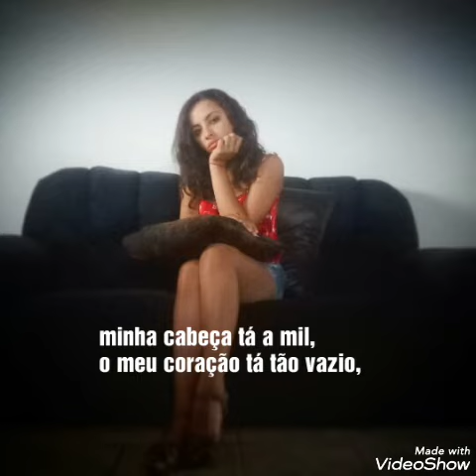Larissa Silva- Cheguei no momento (Áudio)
(DÊEM OPINIÕES CONSTRUTIVAS!)

 Página no Facebook: Larissa Silva